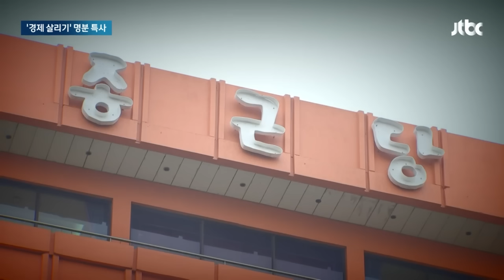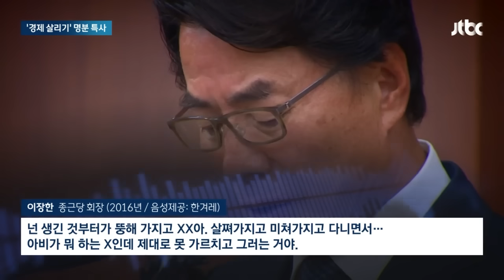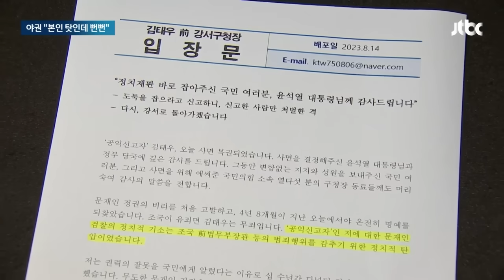회삿돈 빼돌리고 손실 끼친 이들이 '경제 활성화'를 이유로 풀려났다 뉴스다 / JTBC News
0:00 '물의' 기업총수 줄줄이 사면…'경제 살리기' 내세운 정부 (8.14 뉴스룸)
1:35 "강서로 돌아가겠다" 김태우, 사면 확정 1시간 만에 '출마 선언' (8.14 뉴스룸)